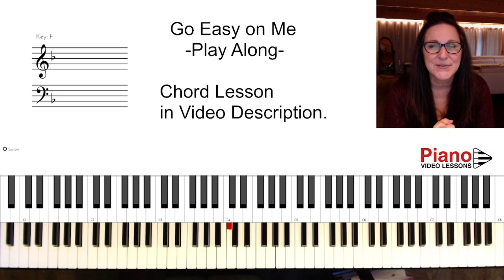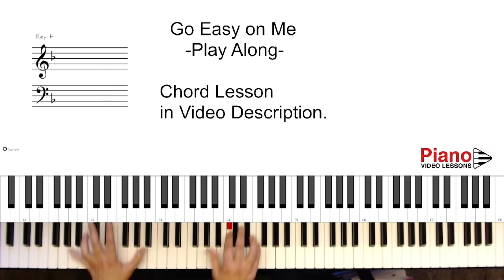Easy on Me - Play Along Demo for Chord Progression Lesson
Do you want a primer to get you started?
Want a quick course in Note Reading?
Here's the Note Reading Crash Course!
Need to get faster at reading notes?
Let the Note Speller for Piano help you remember all of the notes with lightning speed!